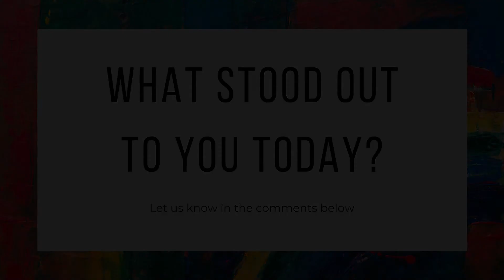Pursue God to Overcome Obstacles | Week 5 Day 4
Good morning turningpoint! Today we have Ps Julie sharing from Numbers 22. Let us know your thought in the comments below!